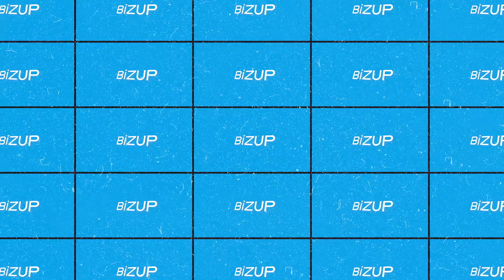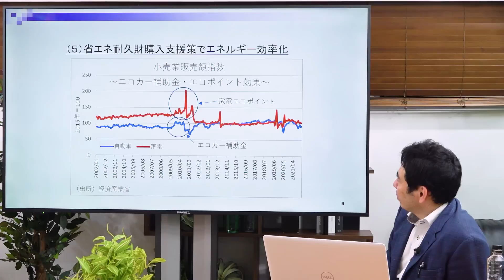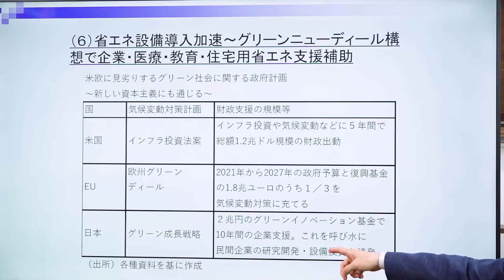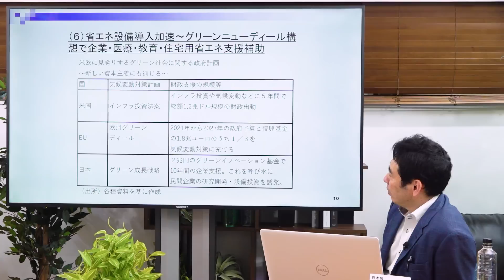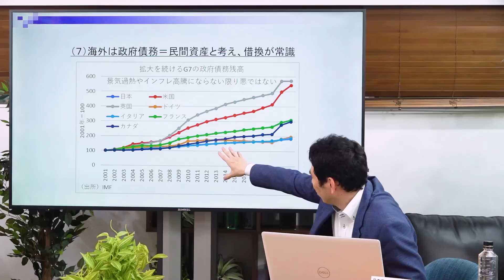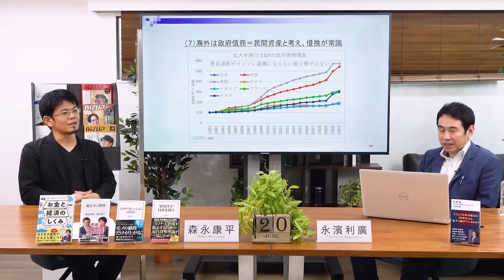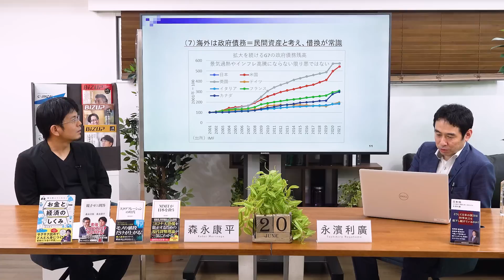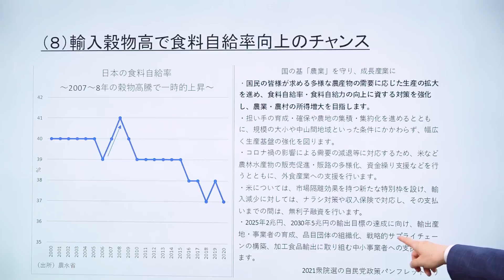【第75回】岸田首相にも共有された日本経済復活プランとは⁉（永濱利廣 × 森永康平）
【第75回】岸田首相にも共有された日本経済復活プランとは⁉
森永康平　×　永濱利廣

経済アナリスト・森永康平への執筆や講演の依頼はコチラから

おかげさまで国内最大級のコンテンツを更新中！！
失敗しないオンライン研修

▽国内最大級の定額オンライン社員研修

階層別研修、専門職研修、自己研鑽・課題解決型研修など、
様々な研修を通じて、ビズアップ総研は、
本当に人が育つ環境づくりをお手伝いいたします。

研修のコンサルタントがいますので
「何を学ばせるべきか」「今なにが必要か」なども、
一緒に考えさせてください。